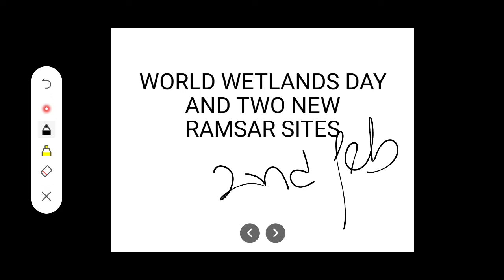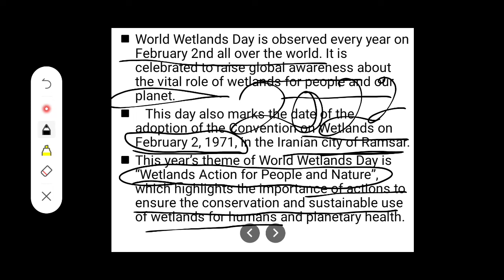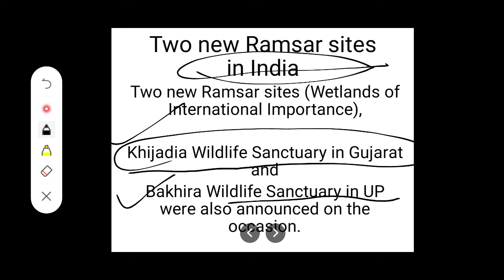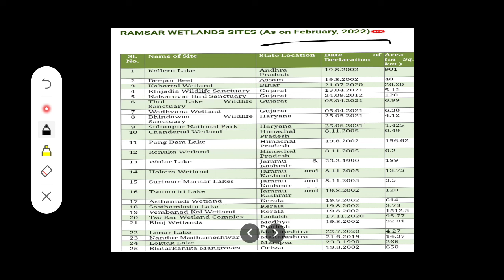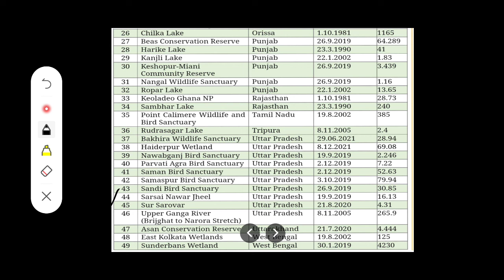RAMSAR WETLANDS SITES IN INDIA|| WORLD WETLANDS DAY 2022|| UPSC || JKPSC || JKSSB || LAW EXAMS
RAMSAR SITES IN INDIA, WORLD WETLANDS DAY 2022, IMPORTANT FOR UPSC, JKPSC, JKSSB,
RAILWAYS, LAW EXAMS BALLA, LLB  AND OTHER EXAMS.